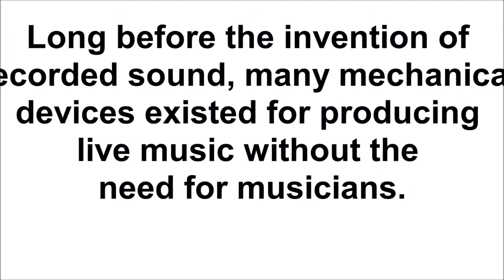The Grange Musical collection, Palgrave, Diss, Norfolk, England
The range Musical collection is the brainchild of Jonny Ling
and is loacted at Old Bury Road, Palgrave, Diss, Norfolk   IP22 1AZ
see here for opening hours and more details